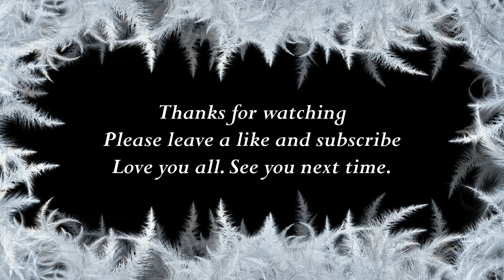How to say Cora in Serbian